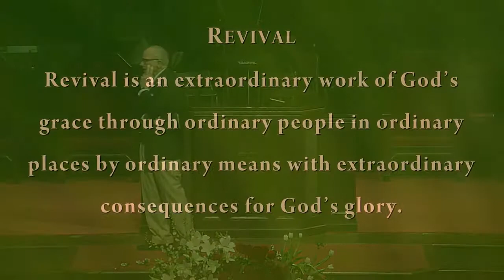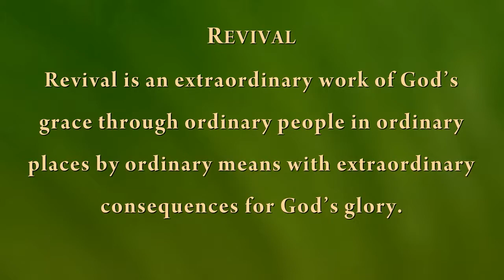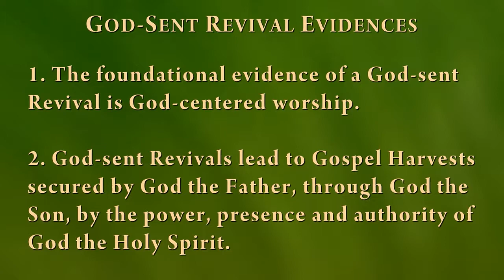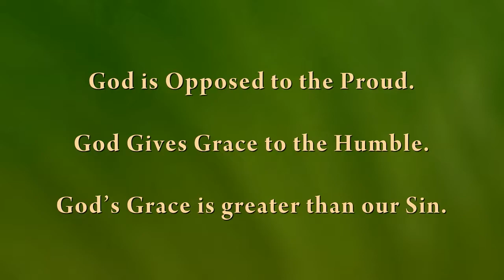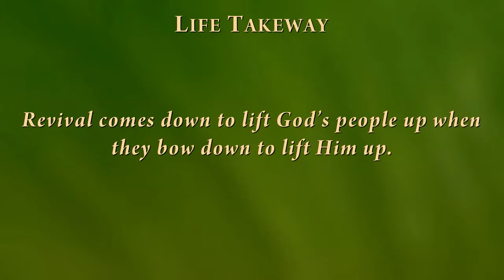The Rehoboam Revival—Humble Yourself – 4/30/2017